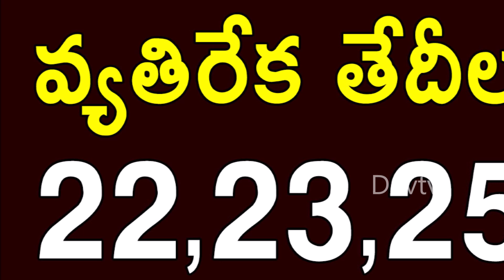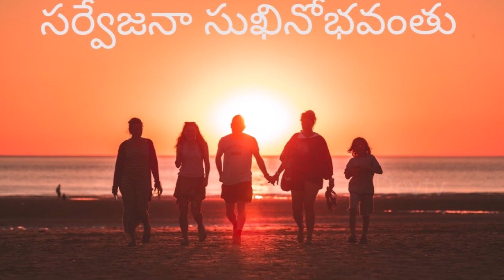వృశ్చిక రాశి 2022 ఆగష్టు (16-31) రాశి ఫలాలు | Scorpio August (16-31) Horoscope 2022|Vrishchika|Devtv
వృశ్చిక రాశి 2022 ఆగష్టు (16-31) రాశి ఫలాలు, Scorpio August (16-31) Horoscope, Vrishchika Rasi 2022, Devtv.